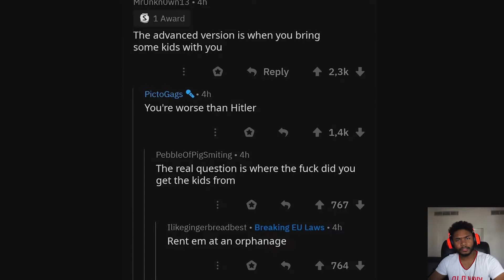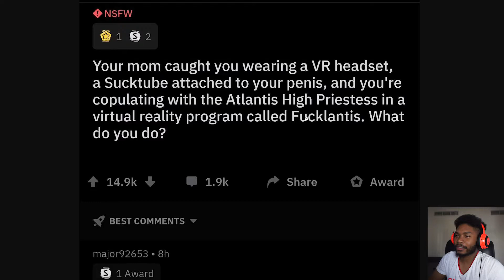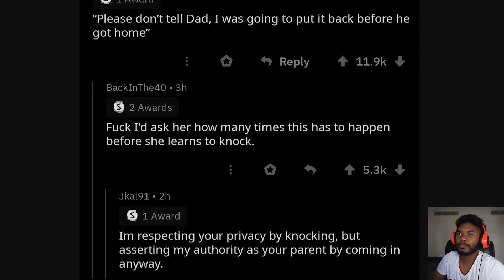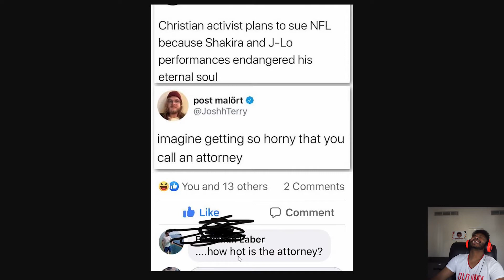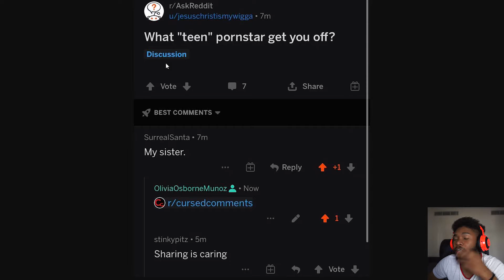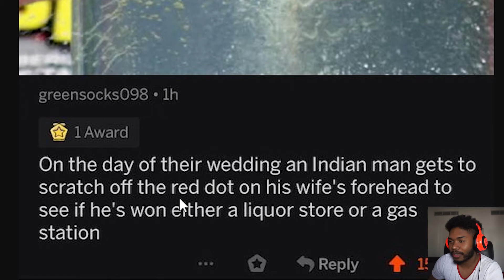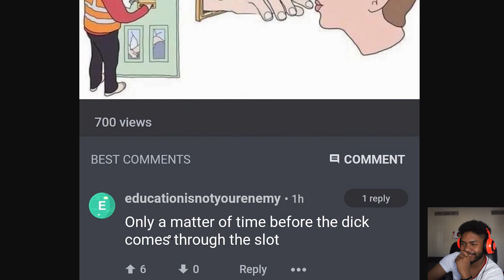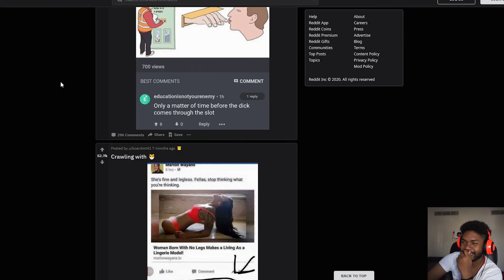Reacting to Cursed Comments | Part 6